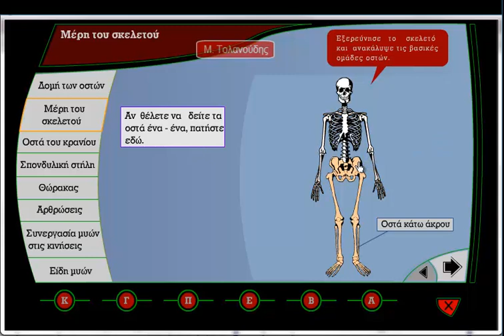Μέρη σκελετού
Δείτε τα βασικά μέρη του ανθρώπινου σκελετού